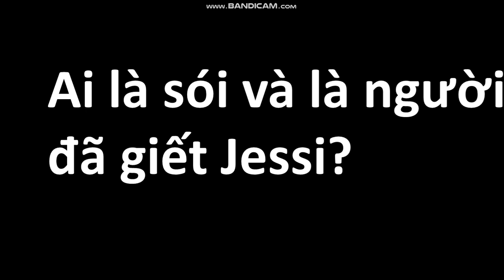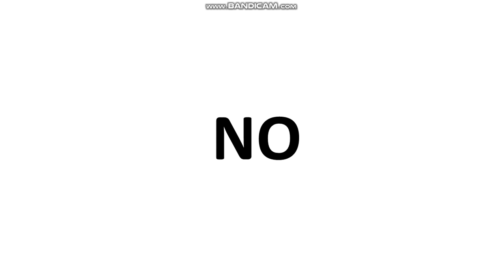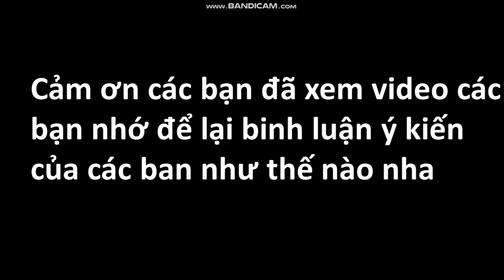Phân tích Vicko có phải ma sói điện lớp học ma sói phần 4 - benten gaming vn